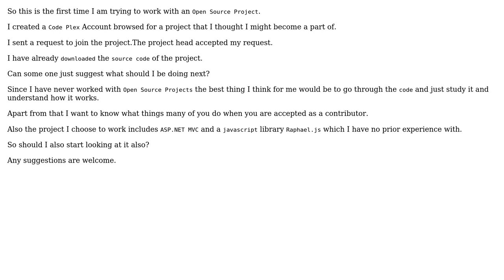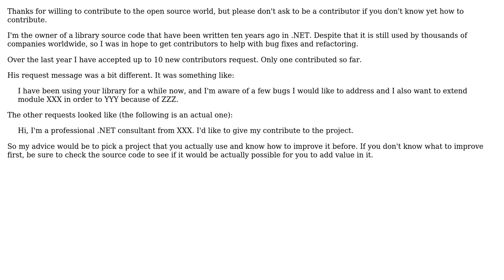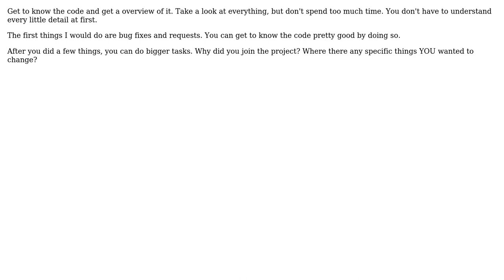What should be the next thing after being accepted as a contributor to an Open Source Project?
Software Engineering: What should be the next thing after being accepted as a contributor to an Open Source Project?

With thanks & praise to God, and with thanks to the many people who have made this project possible! You are responsible for your own actions.